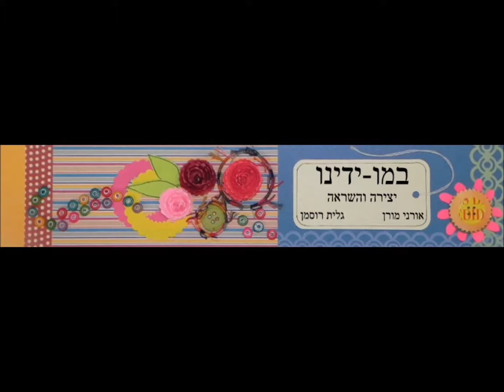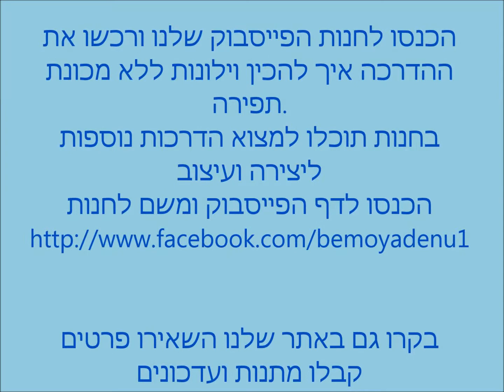איך ליצור וילונות ללא תפירה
ההדרכות כבר לא קיימות איתכם הסליחה